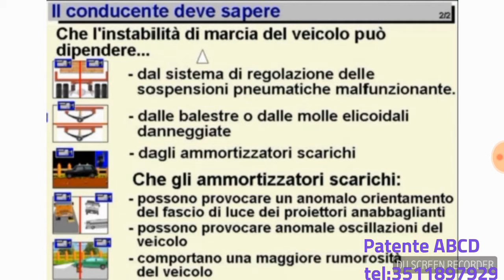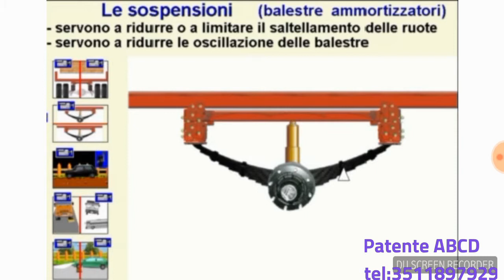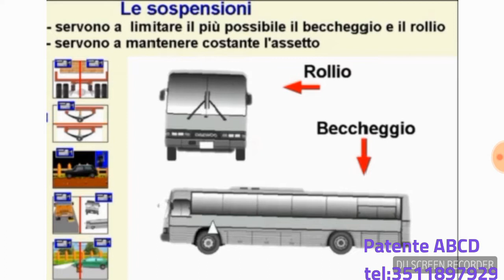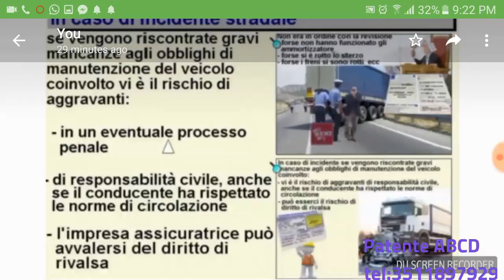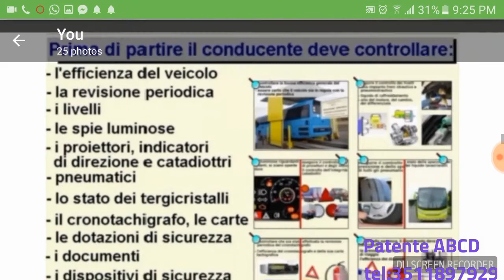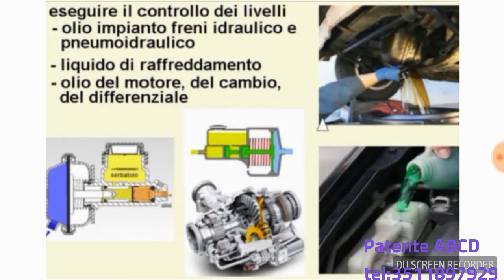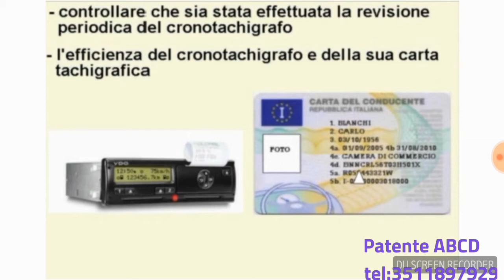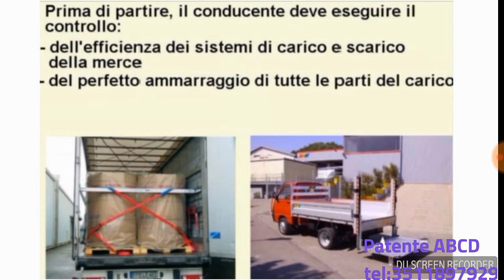PATENTE C Chapter 16 part 2 of 3 punjabi C